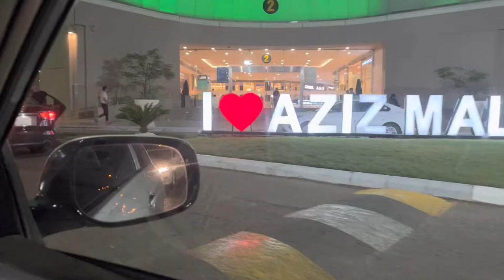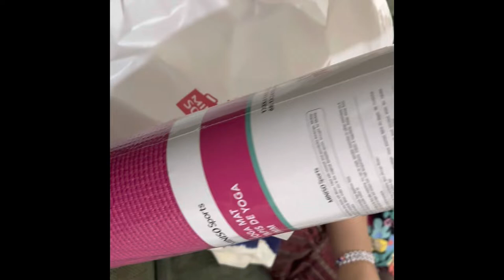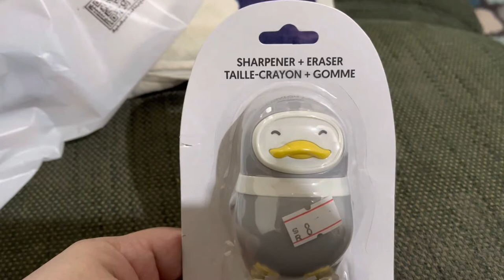My weekend vlog | visit to Aziz mall | ikea chest of drawer assembling